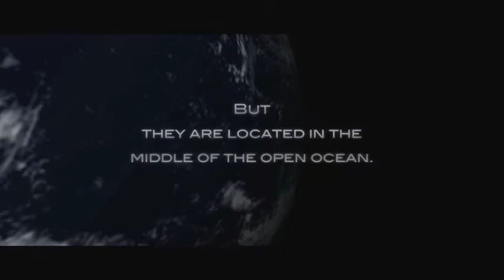Operation Deep Blue Trailer - Mark Visser | The Ocean Warrior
Mark Visser's Operation Deep Blue Teaser

Mark and his team have discovered new big wave locations around the world.  The only problem is a lot of them are out in the middle of open ocean.  By the time the swell forecasts are confirmed it's too late to get there by boat.  The only way to get to these locations in time to surf them is by jumping out of a plane with jetski's and skydiving into the locations.

Getting there is the easy part...